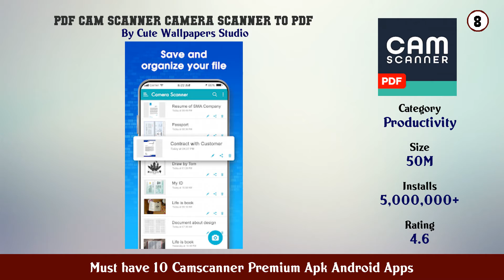Must have 10 Camscanner Premium Apk Android Apps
11. CamScanner Scan Doc to PDF

10. CS Scanner Free PDF Kagaz Documents Scanner

9. PDF Cam Scanner Camera Scanner PDF Scanner

8. PDF Cam Scanner Camera Scanner to PDF

7. Camera Scanner PDF Scanner to Scan Documents

6. Camera scanner Image 2 PDF Kaagaz Scan CamliScan

5. CamScanner (License)

4. CamScanner HD Scanner Fax

3. Camscanner Premium

2. CamsScanner PDF Scanner Use Free Camscanner App

1. CamScanner PDF Scanner App